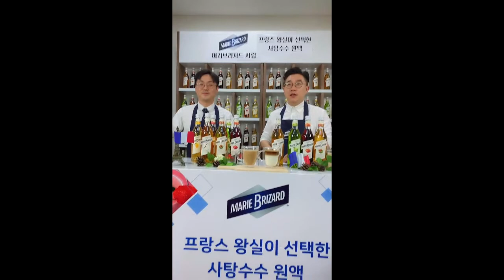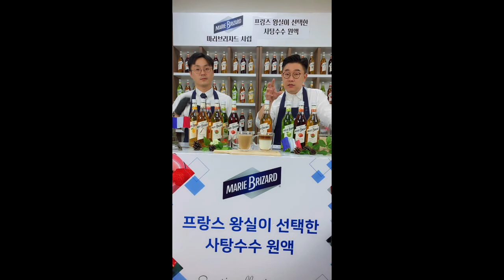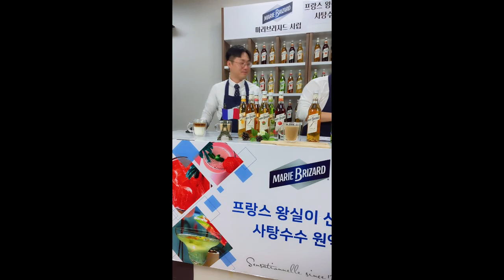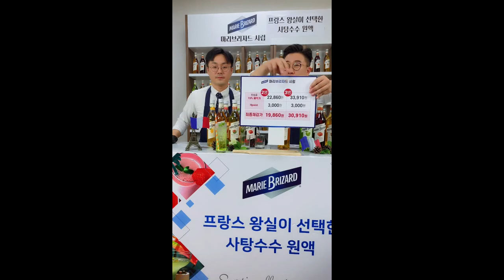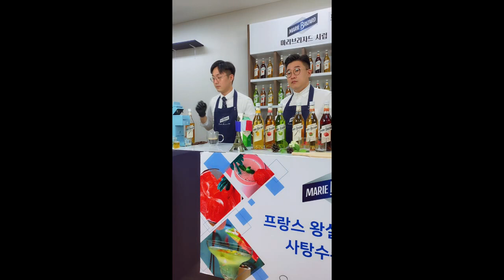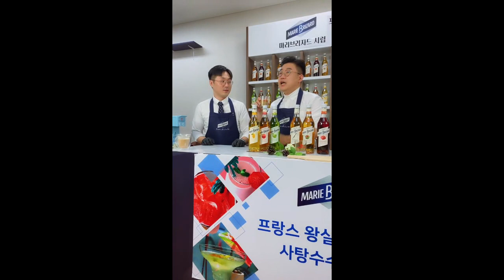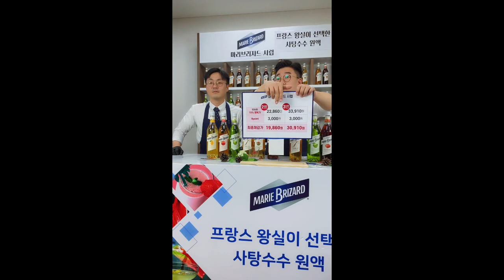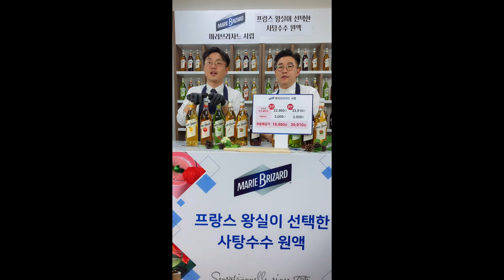라이브방송 모바일쇼핑 모바일홈쇼핑 쇼호스트이창훈 쇼핑호스트이창훈 모바일방송 모바일라방 [쇼호스트이창훈 쇼핑의기준 모바일 라방]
App. 라이브방송 모바일쇼핑 모바일홈쇼핑 쇼호스트이창훈 쇼핑호스트이창훈 모바일방송 모바일라방

2006~2009 GS홈쇼핑 [쇼호스트이창훈 홈쇼핑 방송일기]